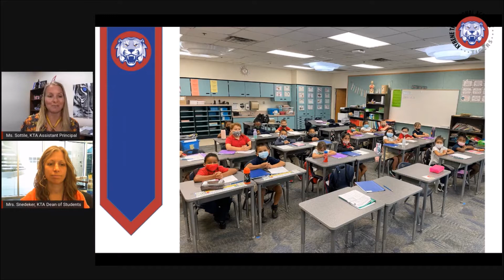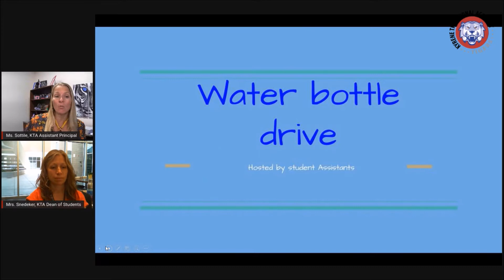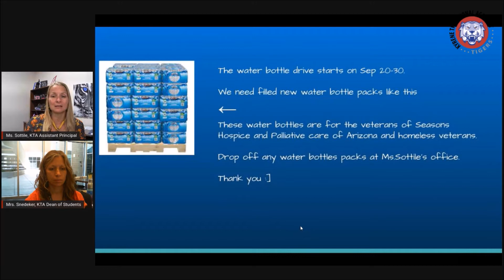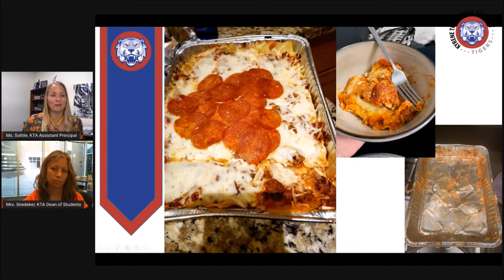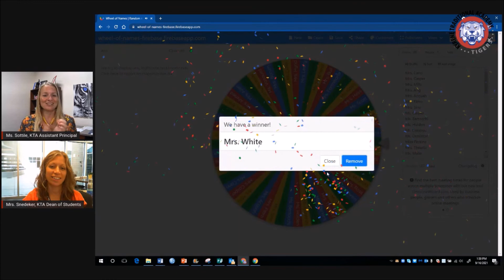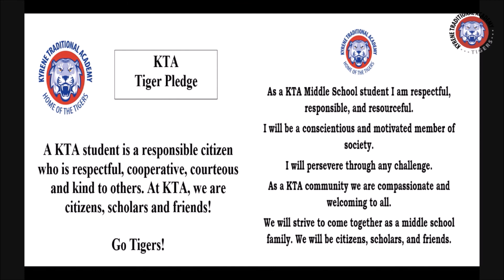KTA Announcements - Friday, September 17, 2021